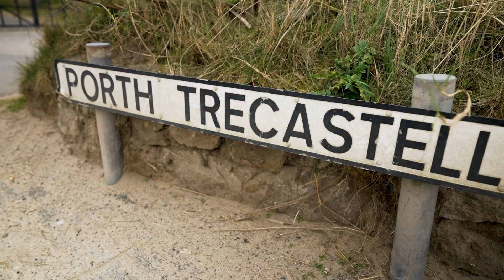Steve Backshall’s Epic Snorkel Adventure with Bangor University Students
Join Steve Backshall, renowned naturalist and honorary lecturer at BangorUniversity, as he joins students on an exciting snorkelling adventure at Porth Trecastell on Anglesey! 🤿

Steve shares the importance of his role at Bangor University, connecting with students and inspiring the next generation of explorers. 🌎

Video Content
00:22 - Steve Backshall on his role as honorary lecturer at Bangor University
00:52 - Steve Backshall interviews members of the Diving Society (BUSAC)
01:48 - Steve Backshall and students go snorkelling
02:08 - North Wales "possibly one of the most beautiful places on earth"
02:22 - The hidden treasures of the Menai Strait
02:52 - Why Bangor is a great place to study Environmental Sciences
03:18 - Steve Backshall explains why Bangor University is the "best university in the nation!"
03:46 - End